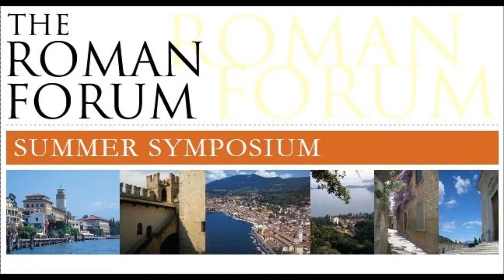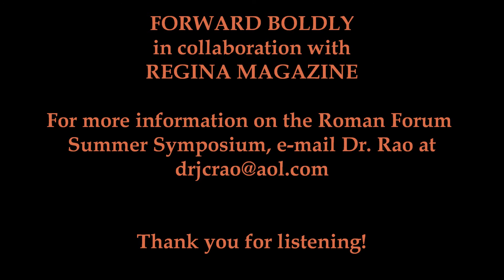Dr. John Rao, Roman Forum Summer Symposium, Gardone Riviera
Christine Niles interviews Dr. John Rao about the Roman Forum Summer Symposium held on the charming Gardone Riviera this year from June 30-July 11, 2014.